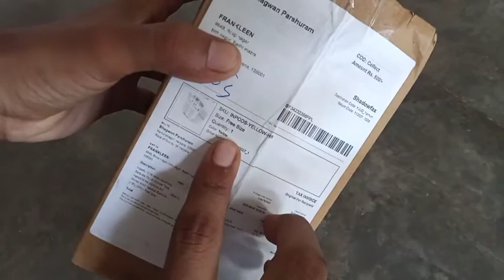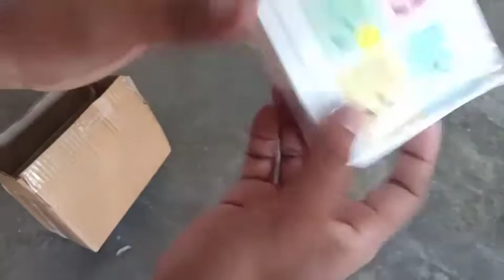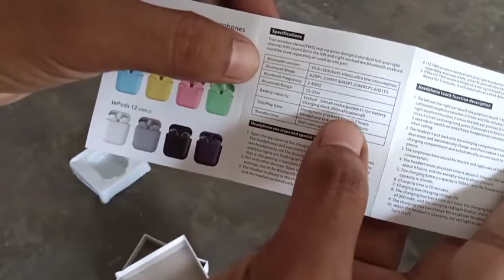Inpods i12 review || Airpods 12 || frankfrankly || franktech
Hey guys in this  video i reviewed inpods i12.
me is products ko use kar rha hu bhot acha hai inpod i12;
yeah product meesho application se order kiya gya hai
aap log bhi ise order kar skte hai.

franklin michael,
gta franklin
music credit to : NCS music non copyrights music
video by Frank frankly